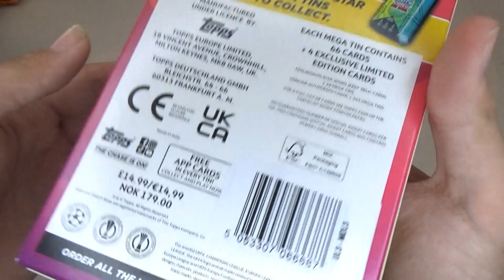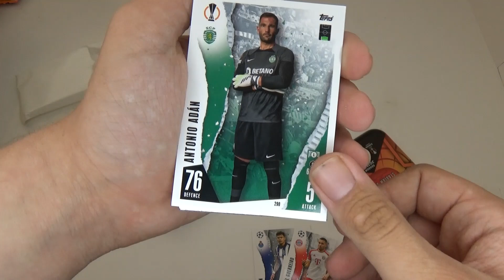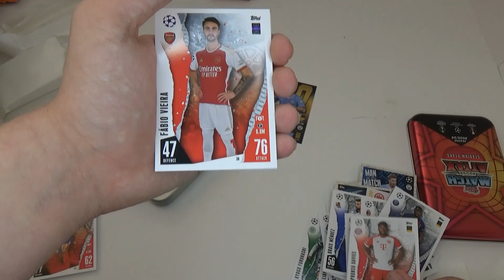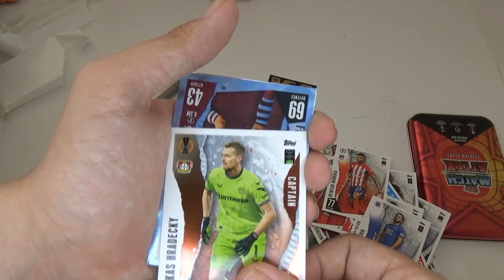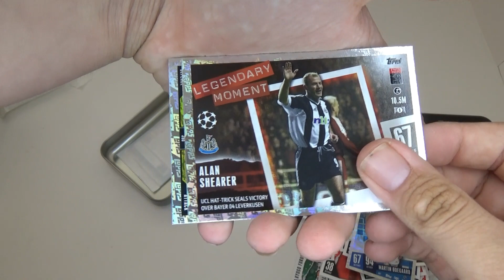Topps Match Attax 23/24 Mega Tin #4 Opening